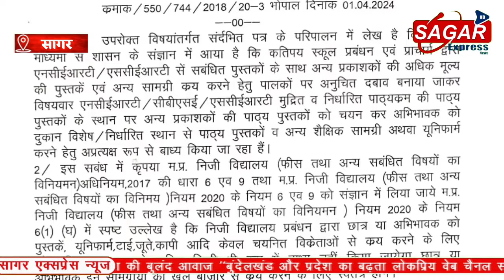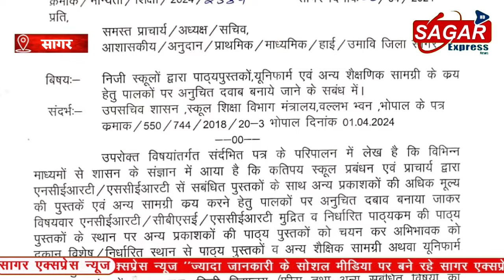सागर कलेक्टर का फरमान अब किसके ऊपर गिरेगी गाज - कलेक्टर ने उठाया बड़ा कदम